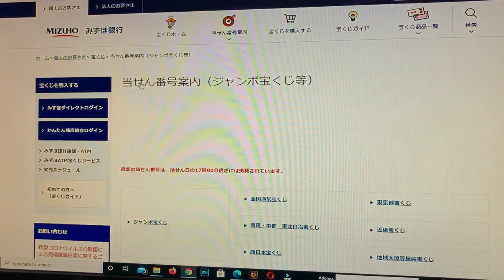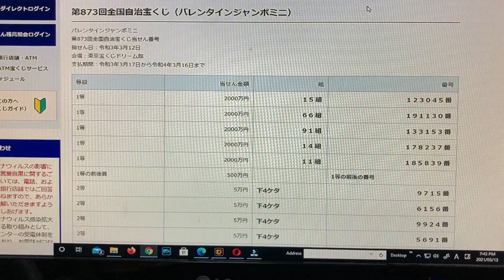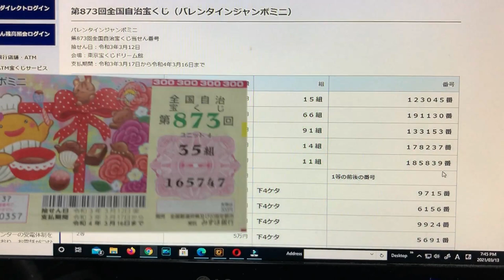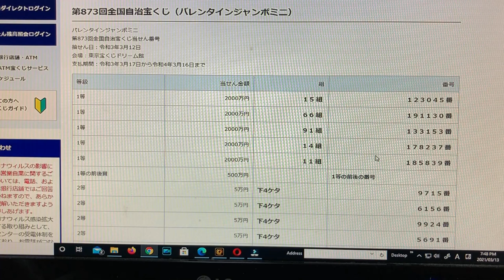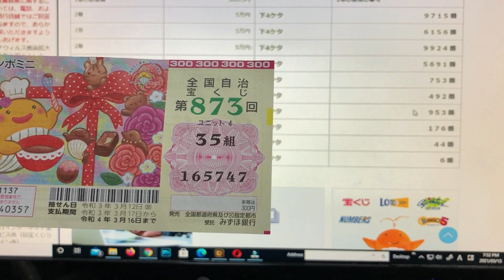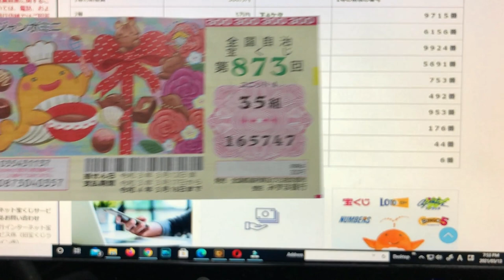HOW TO CHECK VALENTINE JUMBO MINI 873-Did you win?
Watch and learn how to check your Valentine Jumbo mini drawing 873.

Bingo 5,
Japan Lotto,
Japan scratch lotto
Japan sightseeing,
Japan travel guide,
JAPAN,
Japanese banking,
Japanese culture,
Japanese language,
Japanese,
Japanican,
lottery,
takarakuji,
things to do in Japan,
Tokyo,
Typhoon in Japan,
visit Japan,